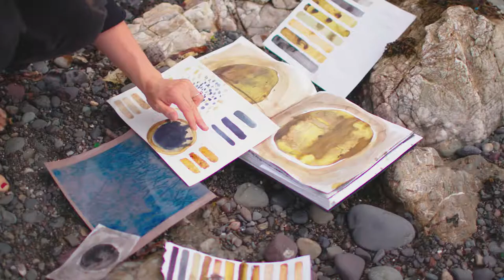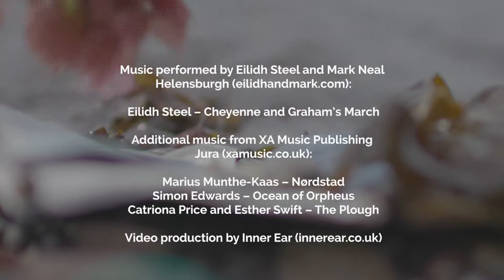Our Creative Future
Young creative people flourish in Argyll and the Isles. Young creative people here are challenging traditional working models while being inspired by their location.

Katie Harris-MacLeod is a young conceptual artist who uses traditional and contemporary photography and mixed media techniques in her work.

Mark Neal plays the guitar and sings and Eilidh Steel is a renowned fiddle player. As a duo they draw on the music of Argyll in their original work, which resonates at home and internationally.

In this film we speak to these young people about how they work, what challenges they face and opportunities they can access and how they connect with other artists as part of Our Creative Future.

Music licensed from XA Music on Jura and Eilidh Steel and Mark Neal in Helensburgh